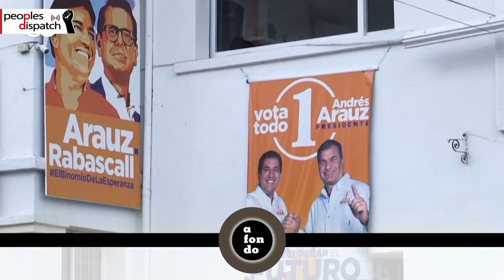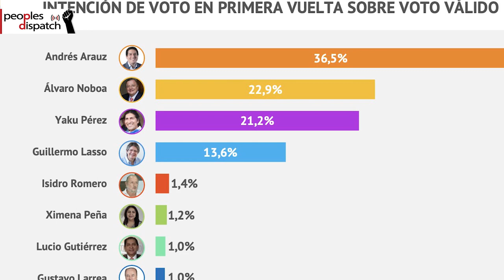What you need to know about the upcoming Ecuadorian elections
On February 7, 13 million Ecuadorians will vote for the next president of the country. A record number of 16 candidates are contesting in the presidential elections. Andrés Arauz of the progressive Union for Hope (UNES) alliance, is the current front runner in the general elections. The country has been submerged in a social, economic, and political crisis due to the misgovernance of President Lenin Moreno.